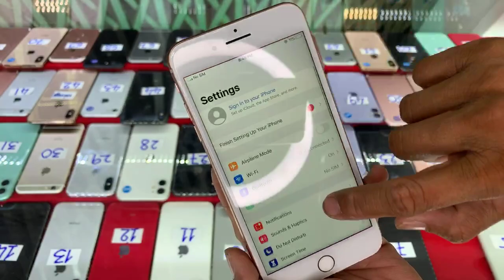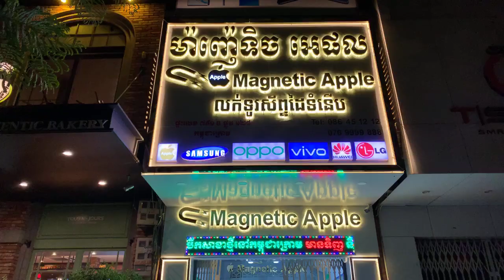iPhone ចូលស្តុកថ្មី ធានាជូនម៉ាសុីន ថ្ម១ខែ 150គ្រឿង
ចុច Like Follow Page Share 5ដង​ ថែមកាដូ
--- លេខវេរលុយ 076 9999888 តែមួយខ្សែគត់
S10 5G 8|256G $340-$375 (​5គ្រឿង $355)
Note 10plus $530-$570 ស្អាត (​5គ្រឿង $545)
Note9 6|128 $290-$330​ (​5គ្រឿង $315)
Note8 6|64G $210-225$ (​5គ្រឿង $215)
S9 Plus 6|64G $220-245$​ (​5គ្រឿង $235)
S9 4|64G $190-210$​ (​5គ្រឿង $200)
S8 Plus 4|64G $190-210$​ (​5គ្រឿង $200)
A8|2018 4G|32G $115-$125 (​5គ្រឿង $95)
A7|2018 4G|64G $140-$150 (​5គ្រឿង $125)
A90 6G|128 $260-$280 | A50 4G | 64G $180
A30 3G|32 $125-$135 | A40 4G | 64G $150
11ProMax ប្រអប់​ 64G $990 | 256G $1130 Active
11 Pro Max 256 $990-$1050 (​5គ្រឿង $1010)
11 Pro Max 64G $850-$920 (​5គ្រឿង $890)
11 64G គ្រប់ពណ៌ $530-$580 (​5គ្រឿង $550)
XsMax 64G គ្រប់ពណ៏ $520-$570 (​5គ្រឿង $530)
X ស 64G $330 កូថាច់ $360-$400 ​(​5គ្រឿង $375)
8Plus 64G ស ខ្មៅ $300-$340 ​(​5គ្រឿង $315)​
7Plus 32G $205-$215​ ស្អាត​ ​(​5គ្រឿង $198)
7Plus 128 $225-$240 ស្អាត (​5គ្រឿង $218)
7 32G កូថាច់​ $105 |​​ $125-$135 (​5គ្រឿង $118)
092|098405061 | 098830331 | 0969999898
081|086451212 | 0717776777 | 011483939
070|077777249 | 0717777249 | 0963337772